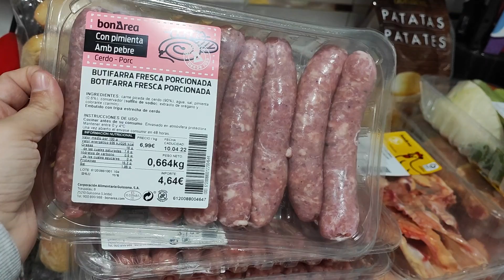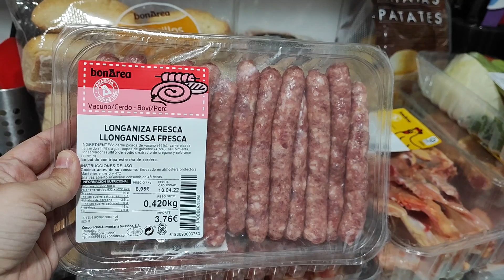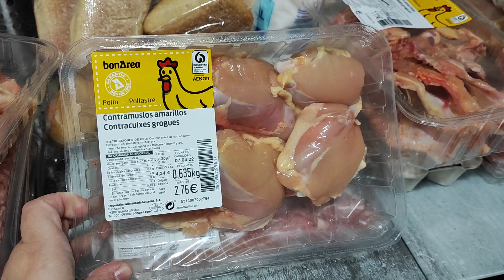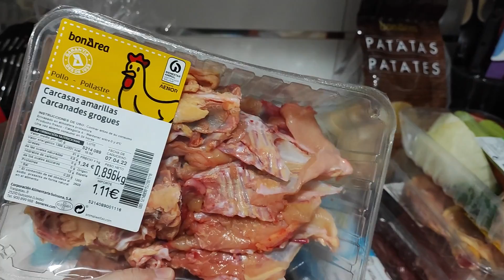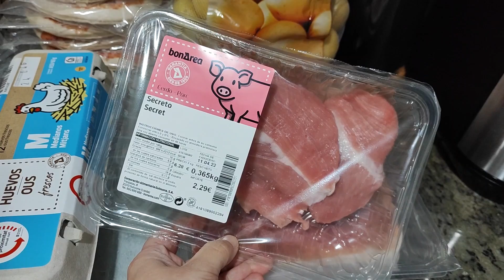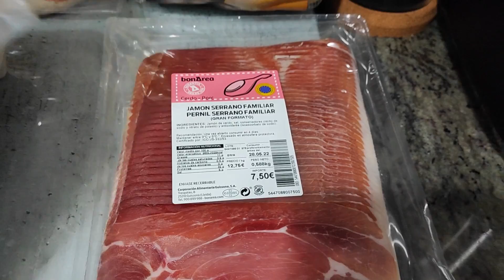🛒MINI COMPRA EN BON AREA//GUISSONA🤑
✅Mis cacharros de cocina👇
🔸Accesorios freidora aire

✅Camaras que utilizo y tripode👇
🔸Sony ZV1BDI.EU - Cámara vlogging
🔸Xiaomi Poco X3 6GB RAM 64GB ROM
🔸Camara deportiva
🔶Xiaomi 11T PRO 5G